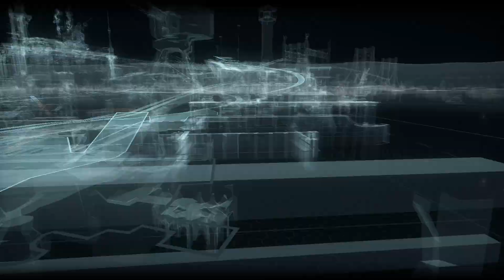Let's Play - Batman: Arkham Knight (Modded) - Part 3 - The Rise of Man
Is he stupid?

MODS USED:

Arkham Knight Community Patch

Hooded AK Robin

Knightwatch Batgirl

Contextually Accurate UI - Character Names (So Far)

The Batman 2022 (New Suit Slot)

Redesigned Beyond Suits Pack (New Suit Slots)

All Black Arkham Knight Batmobile (Replacement)

Burton-Keaton Skin Pack

Harley Quinn Arkham Skin Pack

Boss Fight Red Hood (New Suit Slots)

Red Hood - Zero Year

Arkham Knightfall for Azrael (New Suit Slot)

Azrael Dual Skins Pack (New Suit Slots)

Original Arkham Skin Pack